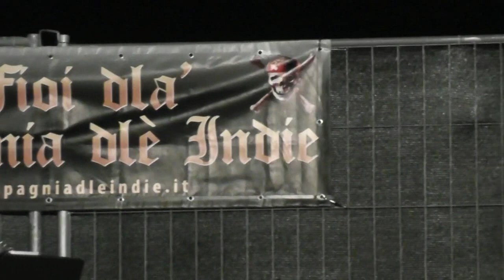Giulia Moretto Live - Someone like you (Adele)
Porto Tolle - Donzella in festa 2012 - GIULIA MORETTO LIVE  Accompagnata al pianoforte da LUDOVICO PAGANIN - Someone like you